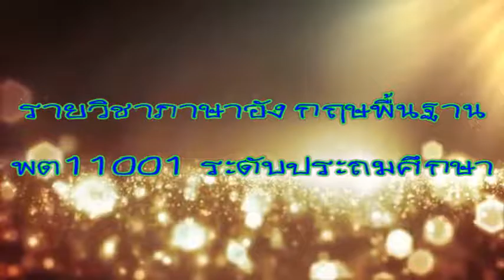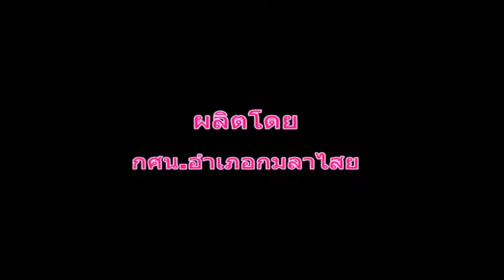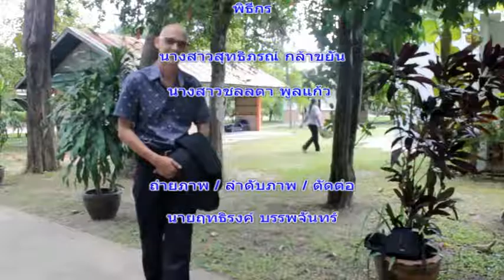EN103001V2 อังกฤษ ประถม บทที่3 เรื่องที่1 การกล่าวลาหลังพูดคุยกัน